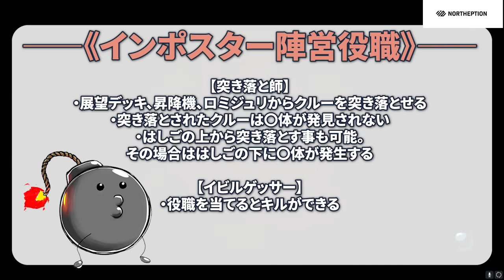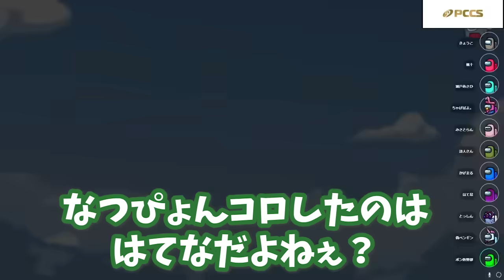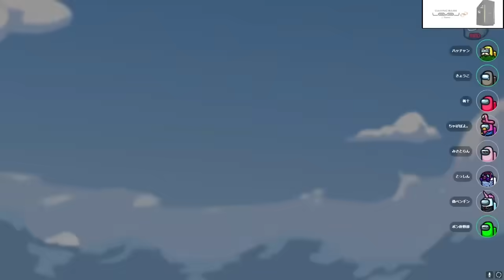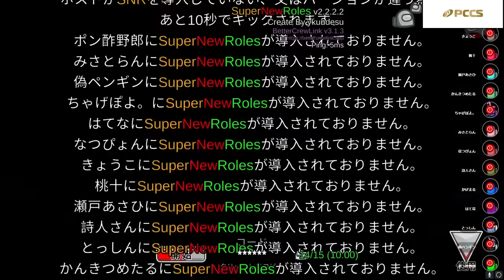【アモアス】会議の終わり際にイビゲ狙撃を差し込むの気持ち良すぎたwwwww 【AMONG US / アモングアス】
コメント好きにしてくれ！！！
近くの人としゃべれるアモアス！！！アルジャン

完璧なタイミング決まった！！！

【シェリフ】
・人外をキルすることができる

【賢者】
・一定時間バリアを貼ることができる
・バリア中のキルは跳ね返すことができる
・バリア中は波動砲を跳ね返すことができる

【ゲッサー】
・役職を当てるとキルができる

【スピードブースター】
・スピードブーストボタンを押すことで、
自分のスピードを一定時間早くすることができます。

【トイレファン】
トイレのドアを一斉に開けることができる

タスクが全てファングルの筋トレタスクに置き換えられる
タスクを全て完了するとポージング出来るようになる
ポージングは第三者視点からも見え、効果音も聞こえる

【パン屋】
・生存していたら会議終了後にパンを配る

【メイヤー】
・投票数が2票になる

【突き落と師】
・展望デッキ、昇降機、ロミジュリからクルーを突き落とせる
・突き落とされたクルーは〇体が発見されない
・はしごの上から突き落とす事も可能。その場合ははしごの下に〇体が発生する

・波動砲打てる
・無限に子孫繁栄できる

【参加者】
ハッチャン
ポン酢野郎
瀬戸あさひ
なつぴょん
桃+
ちゃげぽよ
とっしん
偽ペンギン
倉持京子
影。
はてな
町山マチカ
柑橘めたる
詩人さん
みさとらん

メンバーシップ90円だからみんな入ってくれ！！！👴🏻

プレゼントやお手紙はこちら
[宛先]
株式会社CodeBlitz/NORTHPETION ポン酢野郎様 宛

[送り先]
〒101-0021
東京都千代田区外神田4-14-1 秋葉原UDX14階

自由にコメントしてってねぇ！！！